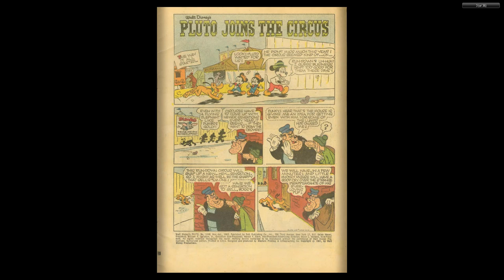DISNEY Dell Four Color Comics #1248 Pluto